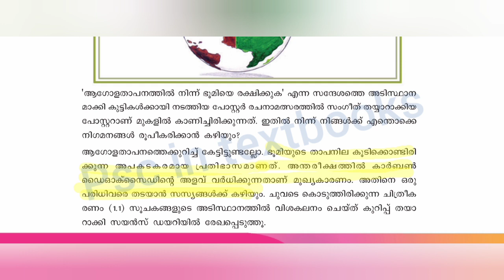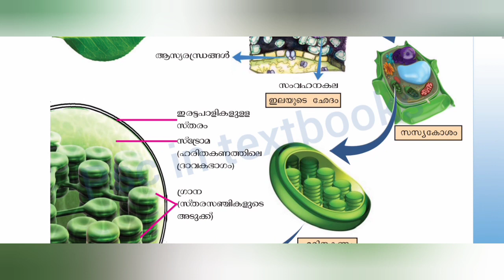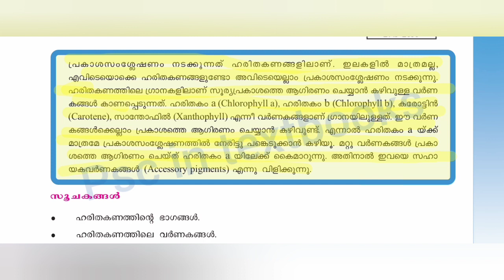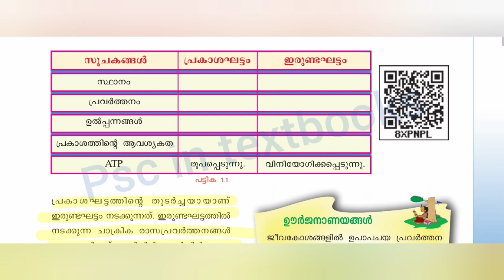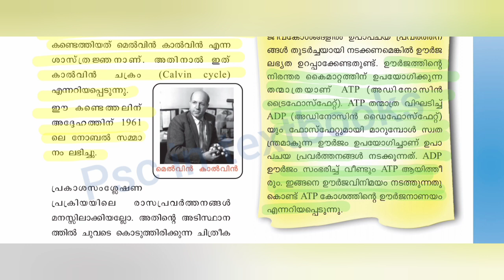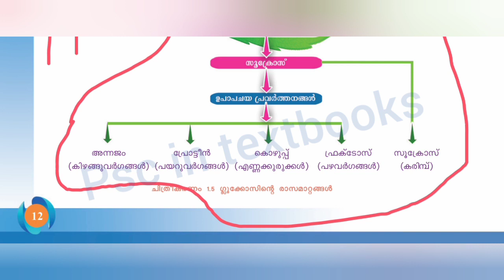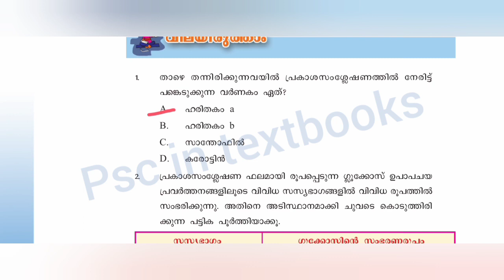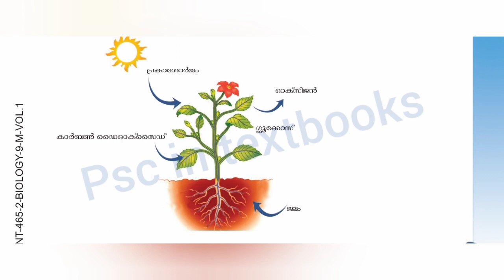Standard 9 ||Biology ||Chapter 1||Protectors of biosphere ||Malayalam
ജീവമണ്ഡലത്തിന്റെ സംരക്ഷകർ
👉 ഇലയിലെ വർണകങ്ങൾ
👉 ഹരിതകണം ഘടന
👉  പ്രകാശസംശ്ലേഷണ ത്തിന്റെ രസതന്ത്രം
👉 പ്രകാശഘട്ടം,ഇരുണ്ട ഘട്ടം
👉 ഗ്ലൂക്കോസിന്റെ രാസമാറ്റങ്ങൾ
👉 സമുദ്രം എന്ന ആവാസ വ്യവസ്ഥ
This video explains the first chapter of scert biology textbook in class 9
1.14:Global warming
1.55:Oxygen Carbon dioxide balance in atmosphere
3.51:Photosynthesis
4.05:Structure of chloroplast
13.06:Types of photosynthesis
22.40:Changes of glucose
24.40: chemosynthesis
26:Phytoplankton
28.49:Let us assess